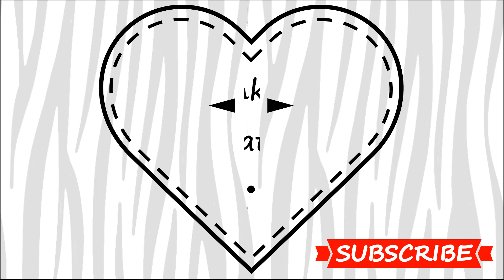How to draw a walrus easy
Let's draw a cartoon walrus together. It will be easy and fun.